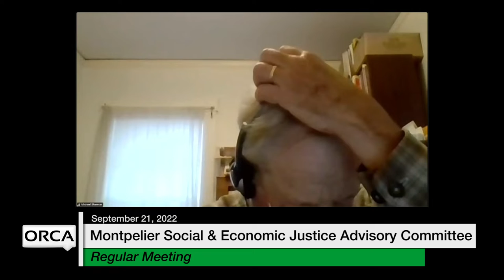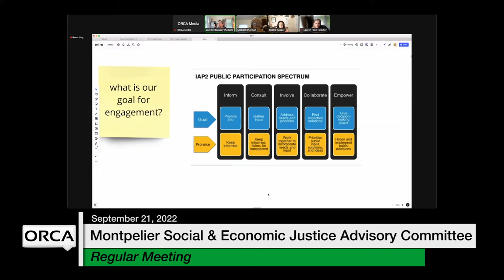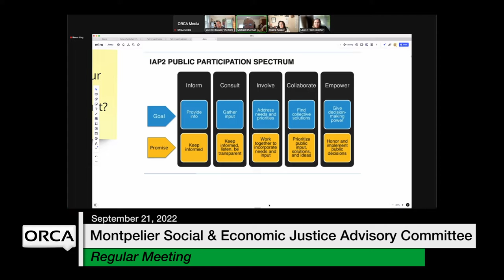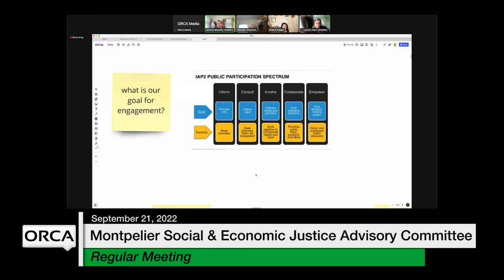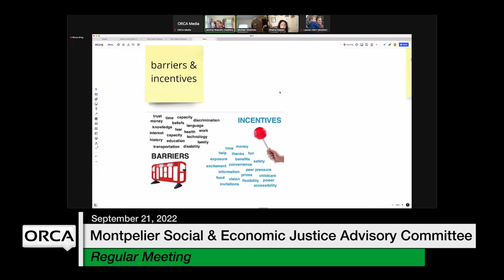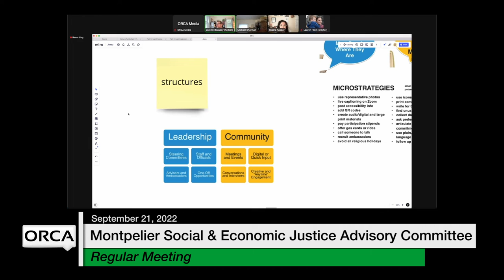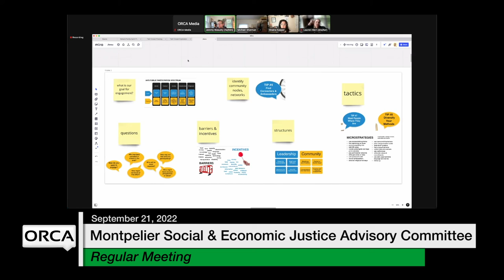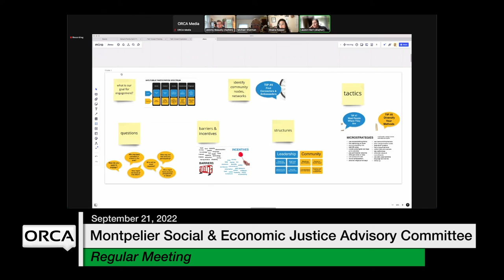Montpelier Social and Economic Justice Advisory Committee - September 21, 2022 [MSEJAC]